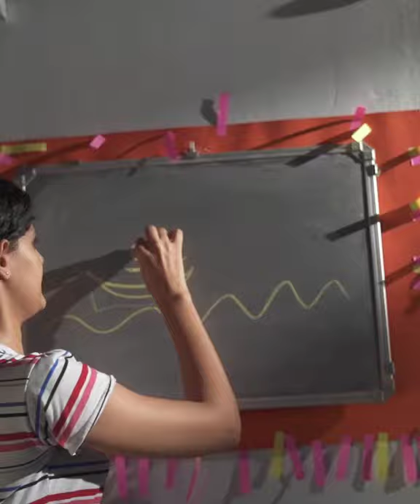ടൈറ്റാനിക് | Kunjoos App | Malayalam Comedy Webseries | PEPPERWOOD Originals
Malayalam Comedy Webseries Kunjoos App from PEPPERWOOD Originals